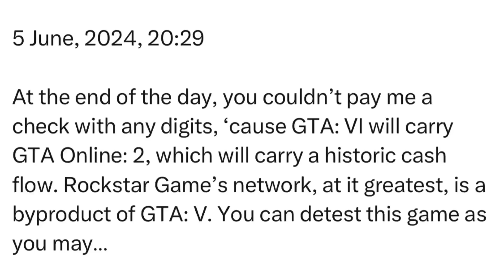Wednesday | 5 June, 2024 | 20:29